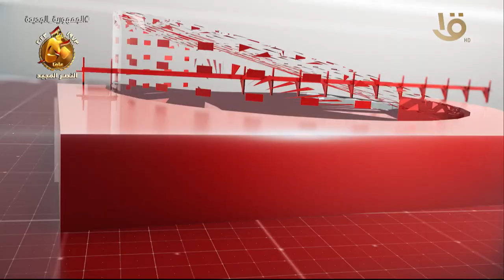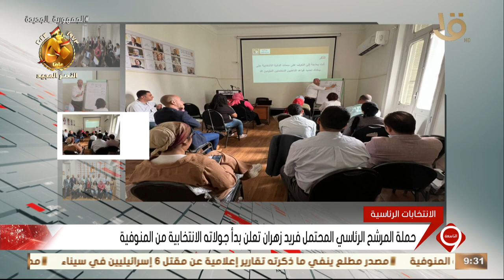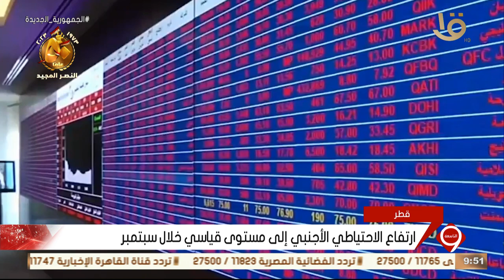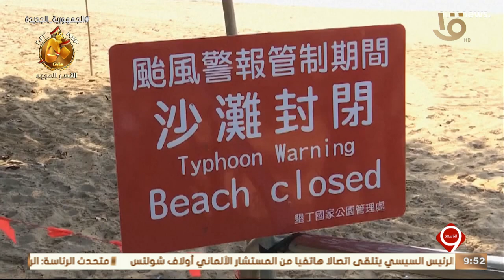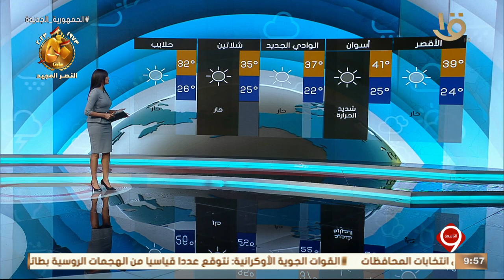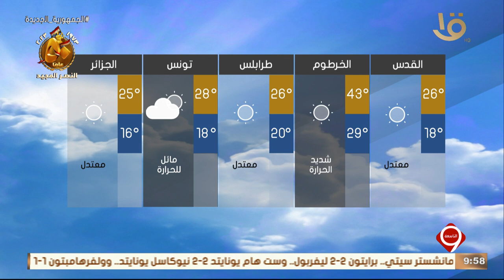نشرة التاسعة | أهم الأخبار السياسية والاقتصادية محليا وعالميا ‬8‪-‬10‪-‬2023